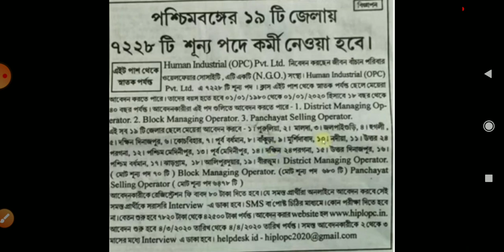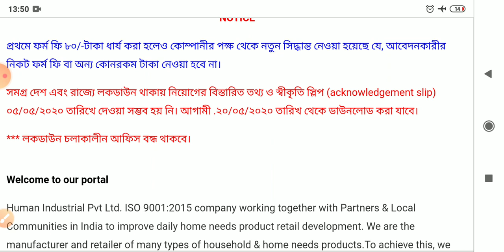রাজ্যের প্রতিটি জেলাতে ৭২২৮ টি পদে নিয়োগের একনলেজমেন্ট স্লিপ । Hiplopc.in | wb recruitment 2020